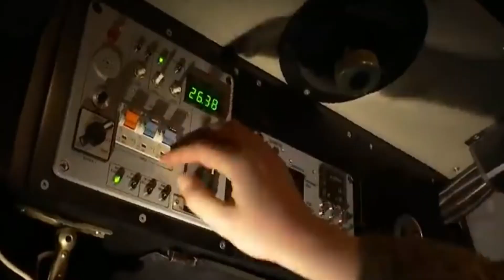SEJARAH AWAL PENYEBAB KONFLIK RUSIA VS UKRAINA YANG AKHIRNYA PECAH PERANG,..!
Konflik Rusia vs Ukraina akhirnya pecah saat Presiden Rusia Vladimir Putin melakukan invasi di wilayah Ukraina, pada Kamis (24/2/2022). Diberitakan Kompas.com (24/2/2022), Putin menyebut invasi dilakukan karena pihaknya tidak memiliki pilihan selain mempertahankan diri dari ancaman Ukraina modern. “Rusia tidak bisa merasa aman, berkembang, dan eksis dengan ancaman konstan yang berasal dari wilayah Ukraina modern,” ujarnya dalam pidato yang disiarkan dalam televisi Pemerintah Rusia.
Bagaimana sejarah konflik Rusia vs Ukraina? Sejarah konflik Rusia vs Ukraina Dilansir dari Al Jazeera, sekitar 1.200 tahun lalu, Rusia, Ukraina, dan Belarusia lahir di tepi Sungai Dnieper di Kievan Rus, sebuah negara adidaya pada abad pertengahan yang luasnya mencakup sebagian besar Eropa Timur. Meski dari tanah yang sama, Rusia dan Ukraina memiliki perbedaan yang menonjol, mulai dari bahasa, sejarah, dan kehidupan politiknya.
Namun, Putin berulang kali mengeklaim jika keduanya adalah satu bagian dari peradaban Rusia. Sementara Ukraina, berulang kali membantah klaim tersebut.Keruntuhan Uni Soviet (1991)@Amanda Chanel   @Al-Biruni ID   @WORLD MILITARY INFO    @RAJA UDARA ASIA   @ARTILERI KOMANDO   @OBROLAN PANAS   @FlyOne404   @Buletin TV3   @zairi channel   @INDO MAGAZINES   @ANAK BANGSA   @NuR MuHD   @Military Post   @Raeiz Hamed (RHTV)   @FORUM RAKYAT   @Air Times News Network @MILITER DM  @Lycma Mil-Tech @INI ALASAN KORSEL...TAK ADA LAGI BENDERA MERAH PUTIH DI PROTOTIPE KF-21...!